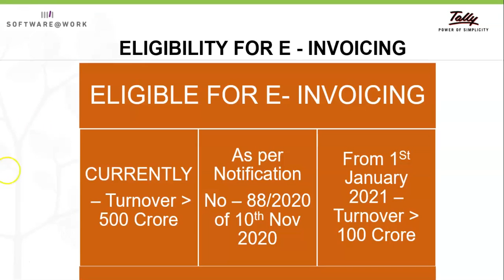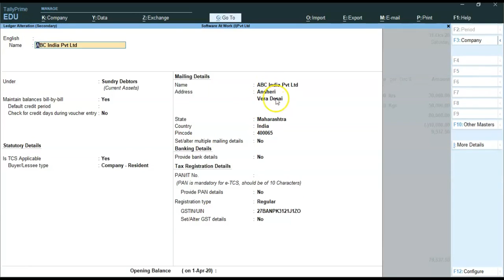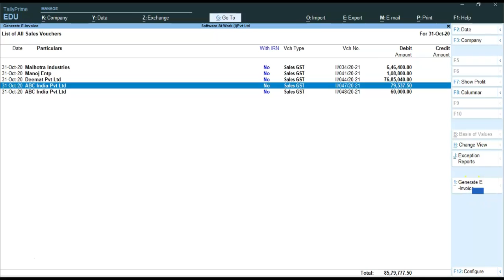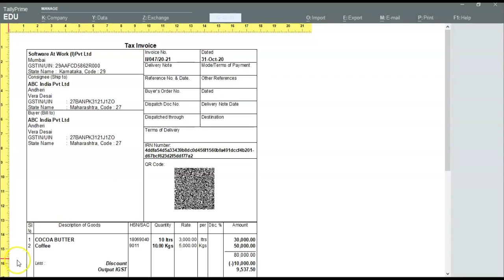E-invoicing in Tally Prime | Generate e-invoice directly from Tally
Automate your E-invoicing process in TallyPrime & Tally.ERP 9!

Now directly and automatically generate IRN and Digitally signed QR code with Tally in a single click.
Through API Integration , get info from IRP Portal and give it back to Tally. Now be ready with a IRN and QR Code within a few seconds